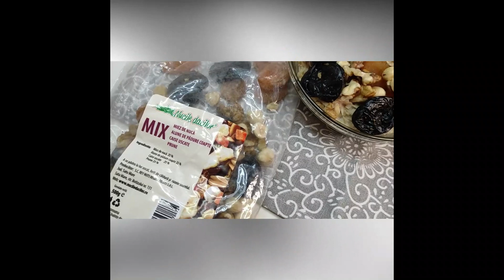Ovăz cremos cu mix de fructe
Vă recomand un plus de energie: Ovăz cremos cu mix de fructe
Am adunat toate proteinele din miez de nucă, caise, alune, și prune reușind să îmi fac ziua mai frumoasă.
Ingrediente:
O căniță fulgi de ovaz
lapte
extract pur de portocale

Pentru decor:
 Mix de nuci, alune caise uscate și prune

Mod de preparare:
Într-un ibric punem ovăzul, extractul de portocale și lapte cât să îl acopere și lăsăm pe foc  să fiarbă aproximativ 5 minute, amestecând continuu. Punem totul într-un castron și adaugăm  mixul de nuci, alune caise uscate și prune.

Pentru mai multe postări de acest gen , vă astept cu drag si pe: